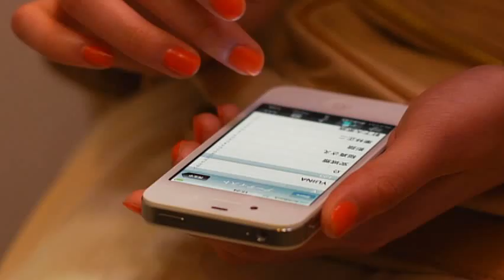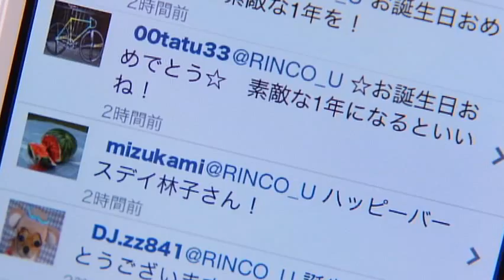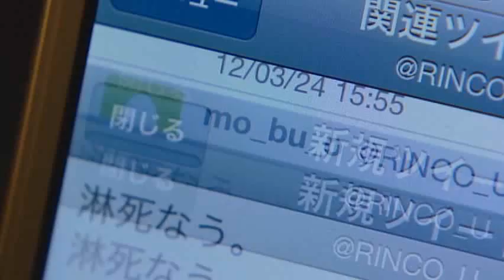早見あかり主演『さよなら、キノコ』第1話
テレ朝動画オリジナルドラマ第2弾『さよなら、キノコ』
テレ朝動画にて2012年6月15日（金）より毎週金曜18時配信。
【予告編】【第1話】無料！
【第2話】以降、テレ朝動画で配信中！

ある日、彼女が出会ったのは...
自分自身が生み出した「キノコ」だった。。。

主演：早見あかり
監督・脚本・編集：筧昌也